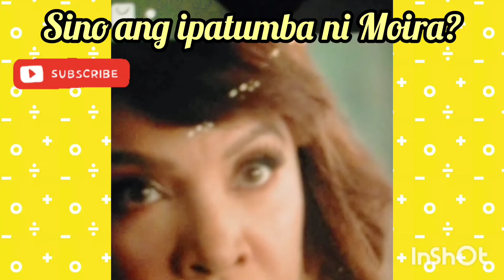DK ROMUALDO NAHULI NA TINAGO SI CARLOS! ABOT KAMAY NA PANGARAP ADVANCE ☘️💜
kkABOT KAMAY NA PANGARAP HIGHLIGHTS
ABOT KAMAY NA PANGARAP EPISODE/REACTION VIDEO SEPTEMBER 10 2023
ABOT KAMAY NA PANGARAP EPISODE 329 SEPTEMBER 26 2023

MGA KAMANGHA MANGHA NA KWENTO,MGA THEORY, KWENTONG KAPUPULOTAN NG ARAL 📌🍏

ABOT KAMAY NA PANGARAP EPISODE JUNE 31 2023 ft

MGA KAMANGHA MANGHA NAm KWENTO,MGA THEORY, KWENTONG KAPUPULOTAN NG ARAL 📌🍏

r